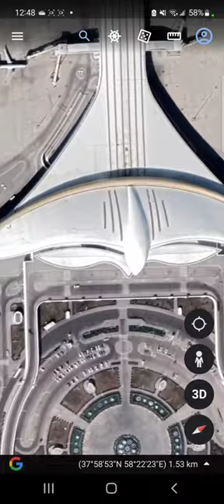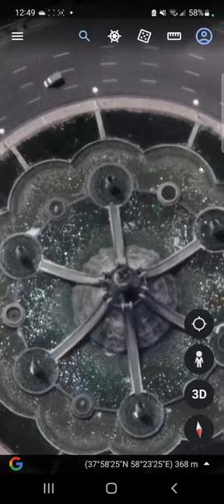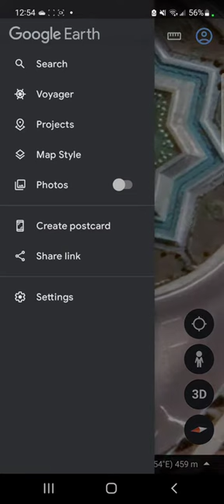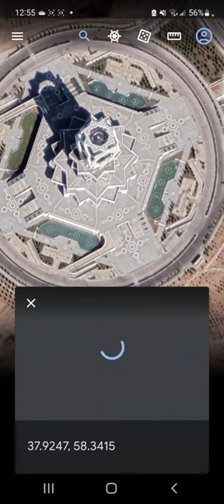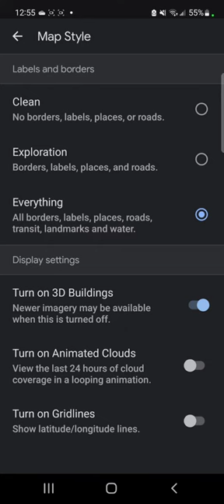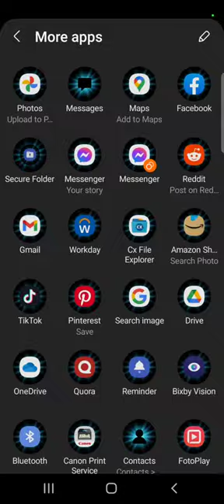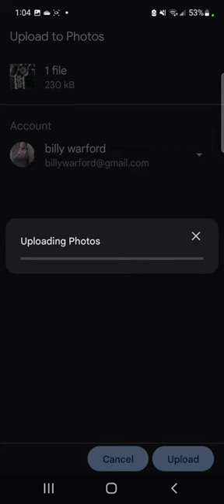Ashgabat The Tartarian City of the Future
Ashgabat is the capital city of Turkmenistan. We are told it gained its wealth from being the world's forth largest resource of natural gas. We are told the population sits around 5,000,000. We are told that none of the citizens pay for electricity, water, or gas. Tourists who have been allowed to go on "guided" tours of Ashgabat say its a ghost city. The streets are usually empty or have very few people in them. Night shots of the city show a Las Vegas style light show of bright neon. The ornate "Victorian" style street lights do nothing to conserve electricity burning bright all night for nobody. Enough flowing water fountains to make Poseidon God of the sea stare with envy. Google earth let's us take a trip through this amazing, beautiful "pretty much empty" white marble city of the future. We see sacred geometry all over the place from the side walks to in the buildings themselves. This city holds many guineas book world records. The population is said to be 80 percent government employees. Only white colored cars can be brought into the city. There are alot of strange and curious things about this place that's for sure. I am convinced it's utilizing tartairan style architecture and antiquitech to power itself with electromagnetic energy pulled from the aether.